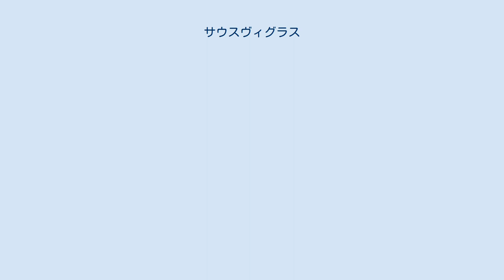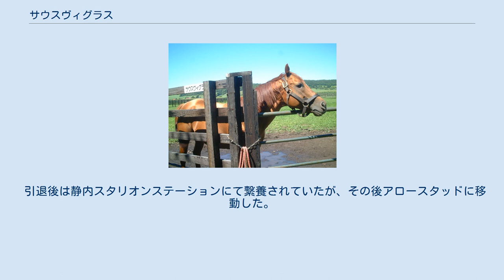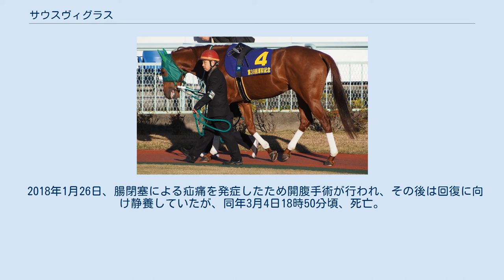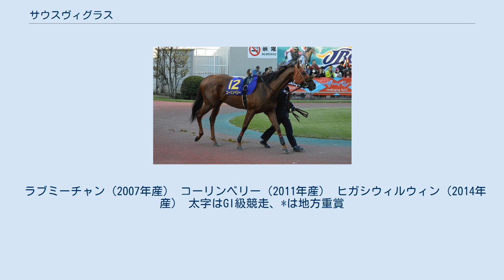サウスヴィグラス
サウスヴィグラスは、日本で活躍したアメリカ産の元競走馬（外国産馬）である。
引退後は種牡馬として活躍した。
 エンドスウィープ初期の代表産駒で2002年 - 2003年にかけてのダート短距離路線で活躍し、GIを含む8つのダート短距離重賞を制覇した。
おもな戦績に2003年のJBCスプリント（統一GI）がある。
主戦騎手は柴田善臣。
 1998年のデビュー以降ダートの短距離を中心に出走し、2001年2月の橿原ステークスを制してオープン入りし、2001年末までに22戦8勝2着6回という成績を収めた。
ここまでの勝ち星はすべてダートの1200m戦で挙げたもので、1400m戦では7戦7敗、1600m戦の武蔵野ステークスでは14着とダート戦で唯一の二桁着順を経験している。
 2002年、6歳になってサウスヴィグラスは本格化する。
年明け初戦のガーネットステークスこそブロードアピールの2着と敗れるが、続く根岸ステークスでは前年のフェブラリーステークス優勝馬ノボトゥルーを退け重賞初制覇、初めて1400m戦を克服した。
続くフェブラリーステークスでも1600m戦・GI初挑戦ながら6着に粘り込み、得意のスプリント戦に戻るや黒船賞で前年のJBCスプリント優勝馬ノボジャックに1.6秒差を付け快勝、続くかきつばた記念・北海道スプリントカップ・クラスターカップでは、それぞれコースレコード・日本レコード・コースレコードと強さを見せつけた。
 その後に骨折が判明したため目標であったJBCスプリントへの出走は叶わず休養に入った。
サウスヴィグラス不在で行われた同年のJBCスプリントはサウスヴィグラスが連勝中に破ってきた馬たちが上位1着-4着を独占した。
 骨折から復帰した翌2003年には、根岸S（この年は中山開催）と北海道スプリントカップをいずれも休み明けとなりながら連覇。
北海道スプリントカップ後にも軽度の骨折が判明し、またも休み明けとなった東京盃ではハタノアドニスの2着に敗れて連勝を6で止めたが、引退レースとなったJBCスプリントではマイネルセレクトの猛追をハナ差しのいで優勝、GI制覇を成し遂げるとともに、当時ホクトベガが持っていたグレード制導入以降の中央競馬所属馬による通算最多勝利記録に並んだ。
本馬が優勝した第3回JBCスプリントには第1回と第2回のJBCスプリント優勝馬に加え、第4回を制することとなるマイネルセレクトや第5回JBCスプリントで2着・3着になる馬などが出走していた。
 引退後は静内スタリオンステーションにて繋養されていたが、その後アロースタッドに移動した。
 2007年にファーストクロップとなる産駒がデビュー。
同年6月5日に旭川競馬場でマイアミフェスタが産駒初勝利を挙げ、11月18日に京都競馬場で行われた2歳未勝利戦をドキャーレが制し、産駒が中央競馬で初勝利を挙げた。
 その後、地方競馬で順調に勝鞍を増やし、NARファーストシーズンリーディングサイアーとなった。
また中央でも9位につけている。
 2009年1月7日、船橋競馬場で行われた船橋記念（南関東SIII）でスパロービートが勝利し、産駒として初の重賞勝利馬となった。
12月16日、川崎競馬場で行われた全日本2歳優駿 (JpnI)にてラブミーチャンが勝利し、産駒として初のJpnI勝利馬となった。
こうした産駒の活躍と比較的安価な種付け料（2010年は80万円）から人気を集め、2010年は種付け頭数が213頭と、日高地区で最も多くの種付けを行った。
 2012年、2015年 - 2019年には地方競馬リーディングサイアーとなっている。
 2018年1月26日、腸閉塞による疝痛を発症したため開腹手術が行われ、その後は回復に向け静養していたが、同年3月4日18時50分頃、死亡。
 ラブミーチャン（2007年産） コーリンベリー（2011年産） ヒガシウィルウィン（2014年産） 太字はGI級競走、*は地方重賞